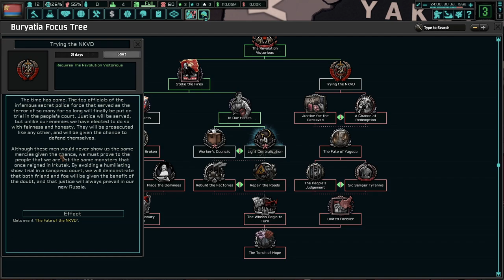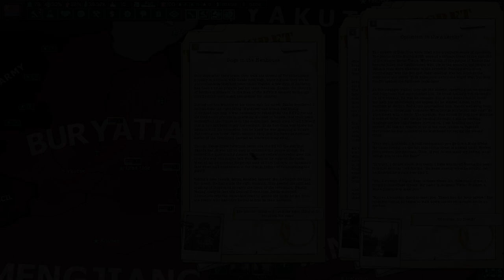Sablin VS. Genrikh Yagoda! Hoi4 - TNO: Last Days Of Europe, Buryatia (Authoritarian Socialism) #1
The USSR should have never been shattered into a million different pieces. After our defeat in the 2nd West Russian War, Yagoda thrusted the NKVD to strike down the freedoms that all should be able to enjoy. Under Valery Sablin, we will force all to be free!